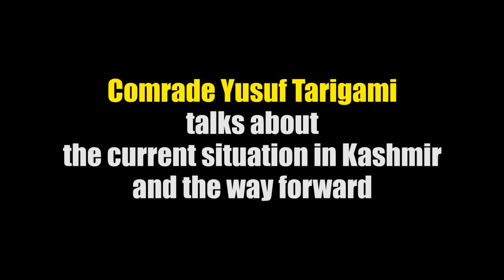What is the way forward in Kashmir? Comrade Tarigami Answers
Comrade Yousuf Tarigami, CPI(M) MLA from Kulgam talks about the current situation in Kashmir and the way forward